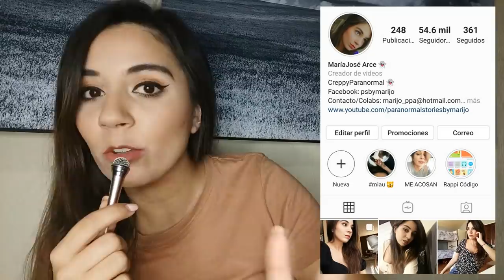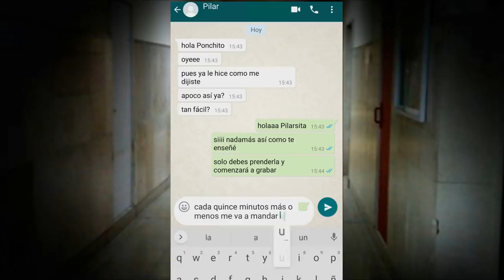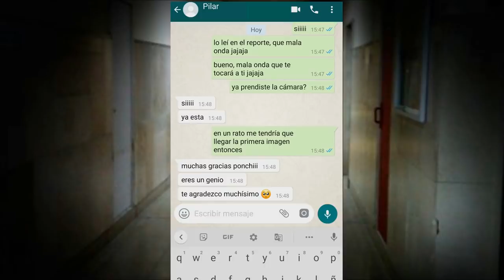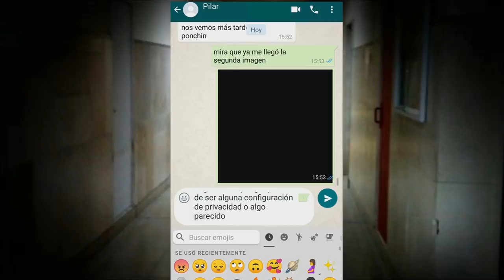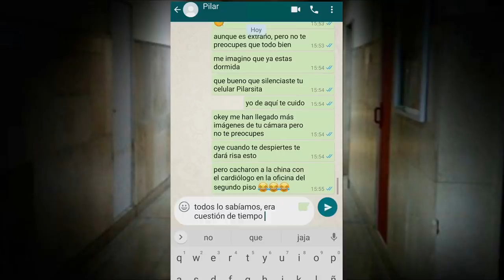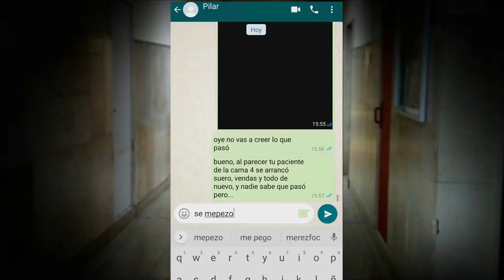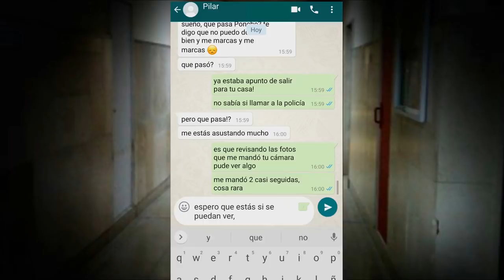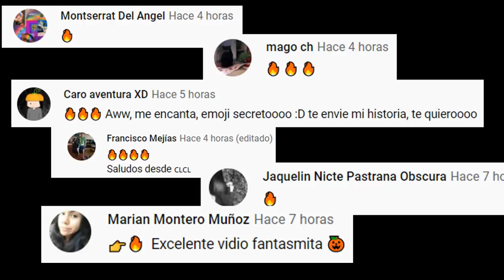TERROR POR WHATSAPP REGRESA! 👁👄👁 DEJA TU CÁMARA GRABANDO, PORQUE ALGO TE ESTA VIGILANDO...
Los quiero :)!